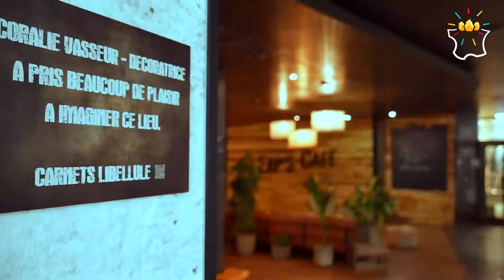Egeria Production - Les pépites des Hauts de France #1 : Splandeed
Egeria Production vous présente dans de courts reportages des entreprises innovantes inspirantes inattendues pour notre marque " Les pépites des Hauts-de-France".
Dans ce premier épisode, venez découvrir Coralie et Jean-Baptiste, les co-gérants de la start-up Splandeed.

Retrouvez aussi Jean-Baptiste et Coralie sur LinkedIn